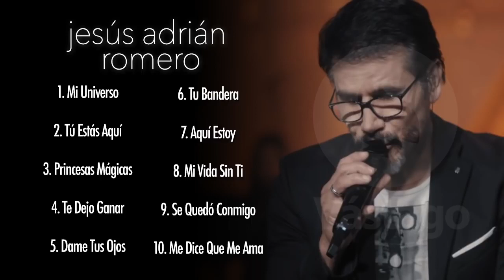Top 10 Mejores Canciones De Jesús Adrián Romero Mix 2022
Lista de Canciones:
00:00 - “Mi Universo“
04:13 - “Tú Estás Aquí (Feat. Marcela Gándara)”
09:08 - “Princesas Mágicas“
13:44 - “Te Dejo Ganar“
17:05 - “Dame Tus Ojos (Feat. Marcela Gándara)
20:38 - “Tu Bandera”
23:54 - “Aquí Estoy”
27:09 - “Mi Vida Sin Ti”
32:21 - “Se Quedó Conmigo”
36:26 - “Me Dice Que Me Ama”